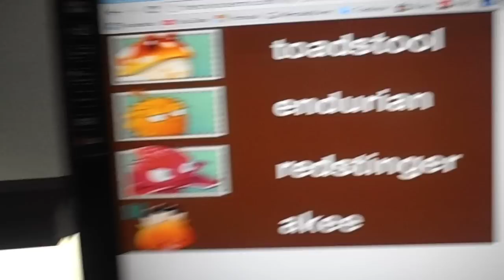Plants Vs. Zombies 2: Lost City upcoming plants figures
This plants MIGHT not be on the final version of the upcoming update OR change their design. Keep this in mind...

Special thank's' to Alex Graves, my number #1 helper!!

First wave of plants of the upcoming new map Lost Ages, made by me.